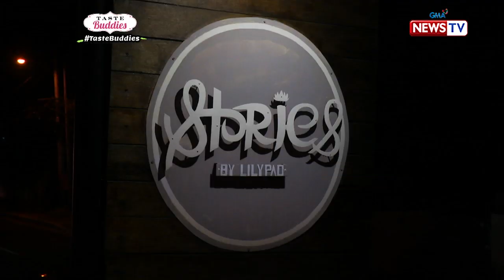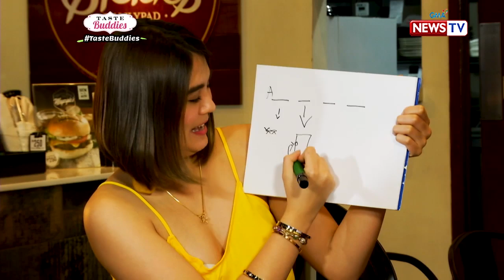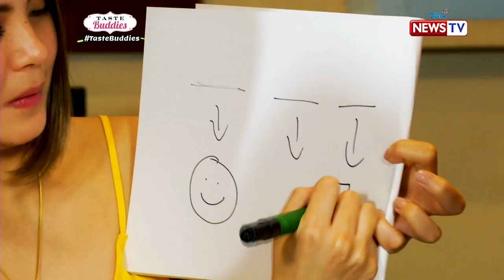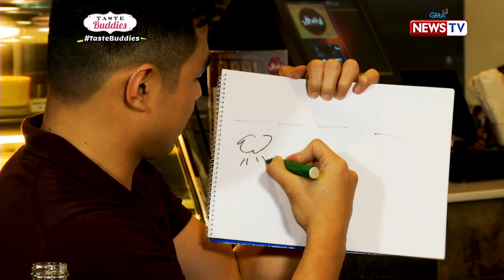Taste Buddies: Ashley Ortega and Benjamin Alves play charades with Gil Cuerva!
Aired (February 22, 2020): Who's the best charades player among Kapuso stars Ashley Ortega, Benjamin Alves, and Gil Cuerva? Find out in this video!

Watch ‘Taste Buddies' every Saturday at 8:30pm on GMA News TV hosted by Solenn Heussaff and Gil Cuerva featuring celebrity guests Ashley Ortega and Benjamin Alves.